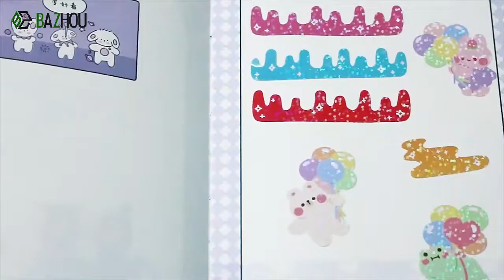Custom Transparent Adhesive Vinyl Kiss Cut Holographic Effect Glitter Sticker